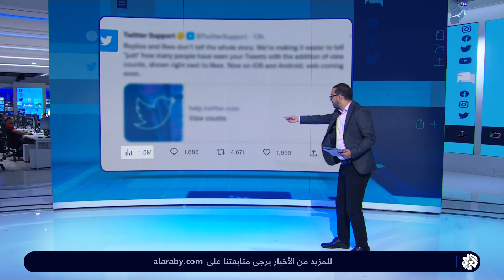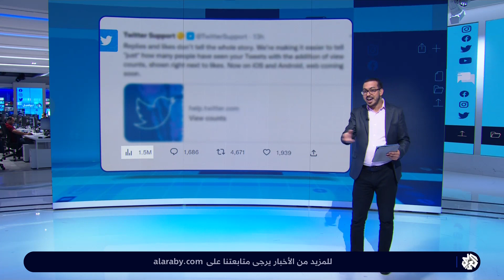إطلاق خاصية جديدة في منصة تويتر تهم مئات الملايين من المستخدمين .. تعرّفوا عليها │ تواصل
طرحت منصة تويتر خاصية جديدة تهم مئات الملايين من المستخدمين، حيث قرر إيلون ماسك، رئيس المنصة، خاصية تتيح معرفة مدى الاهتمام بالتغريدات.